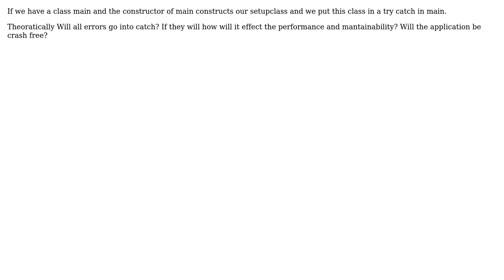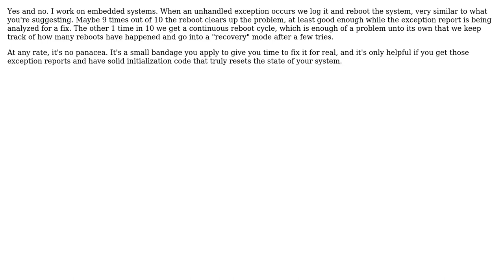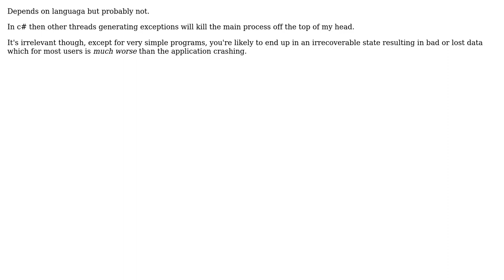Software Engineering: Will a program ever crash if the main loop is put in a try/catch block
With thanks & praise to God, and with thanks to the many people who have made this project possible! | Content (except music & images) licensed under CC BY-SA | Music | Images & others | With thanks to user Michael user Martijn Pieters user Karl Bielefeldt user Fahim Akhter and the Stack Exchange Network Trademarks are property of their respective owners. You are responsible for your own actions.